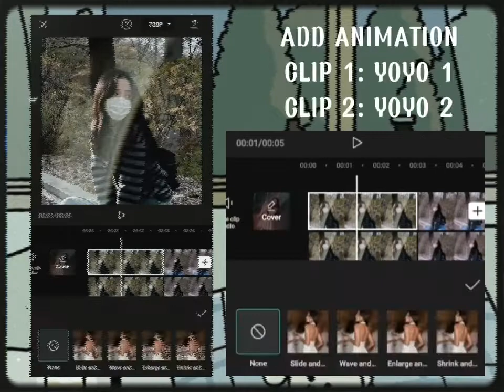MASK TUTORIAL IN CAPCUT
I HOPE THAT YOU LIKE MY VIDEO.